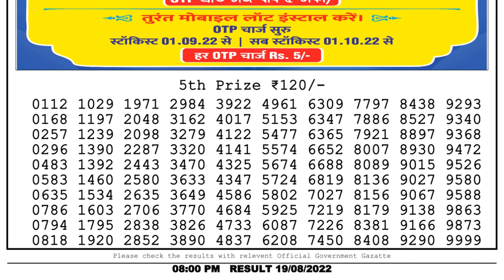Nagaland Lottery Sambad Live 8pm 19.08.22